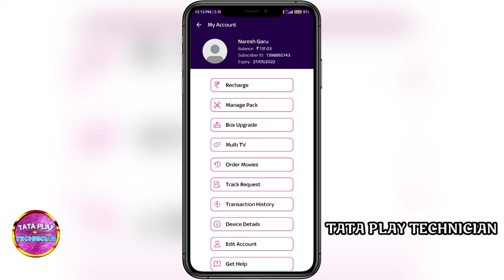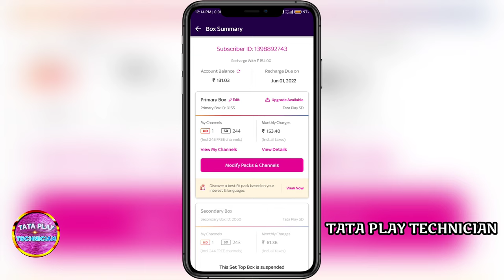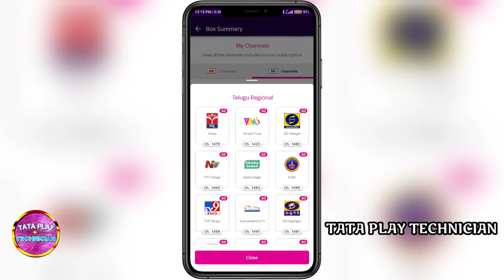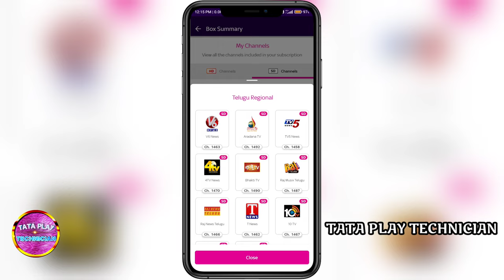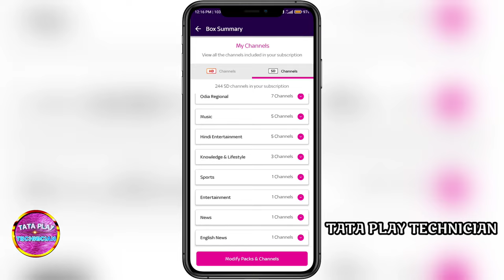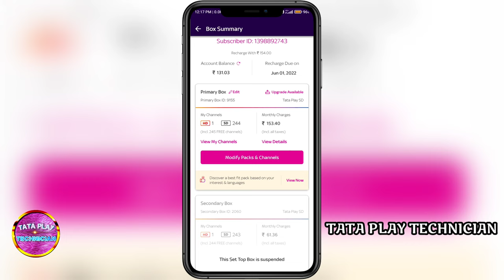How many channels will come on a#Tataplay recharge of Rs 154/-₹ per month Telugu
Tataplay How many channels will come on a recharge of Rs 154/-₹ per month ||Telugu explain
Any Dth 154/-₹ rupees minimum recharge